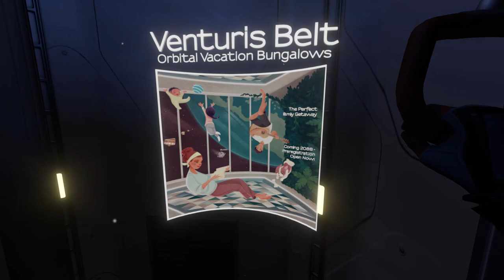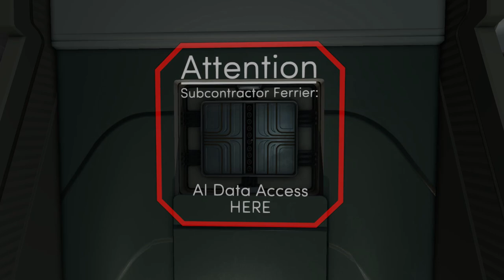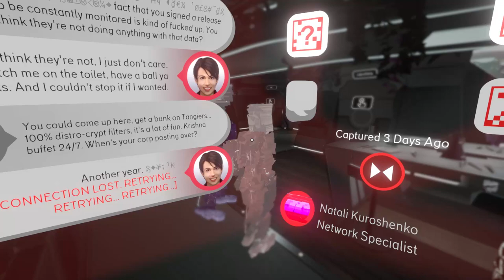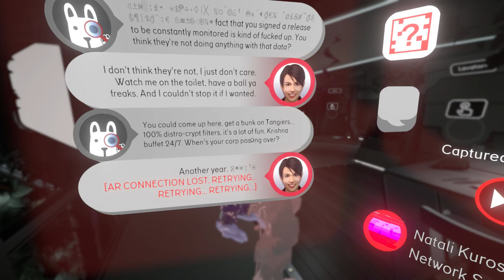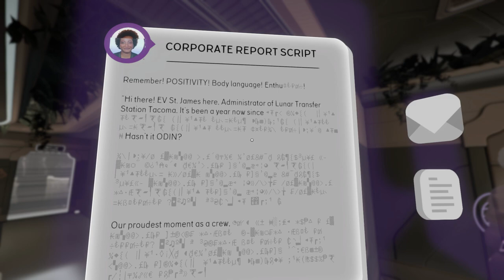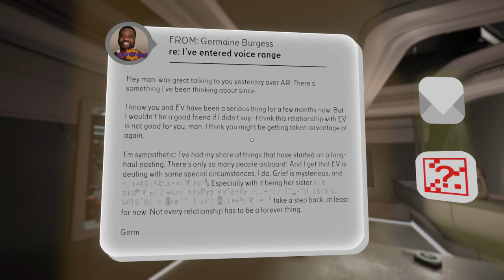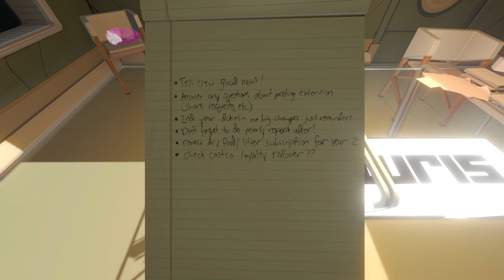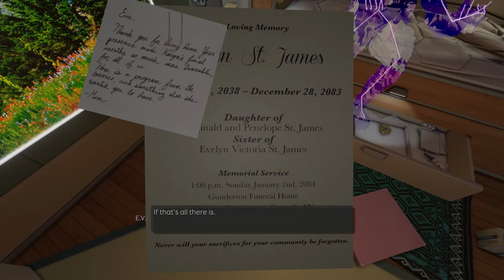Tacoma - E.T. Gone Home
Tacoma is a sci-fi narrative game from the Gone Home team, but this team it's a space station that's eerily empty, and an entire team of terrified astronauts whose fate is a mystery...